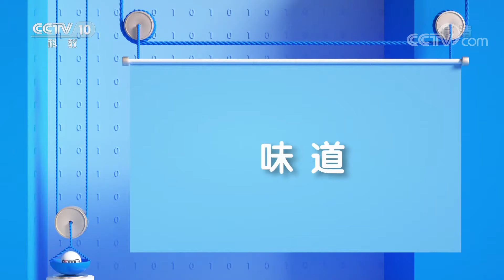《味道》薯粉哨子 石门猪脚 鳝鱼炖钵 寻味江西 探秘武宁人钟爱的“碉堡菜”究竟长啥样！20220730 | 美食中国 Tasty China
本期美味：江西武宁，一座人在画中的城市，这里留存着“鼎食文化”的古朴遗风，隐藏着各种看似简单却并不寻常的鲜美食材。人们顺“食”而为，将各种本土食材巧妙搭配，务求化普通为神奇，变寻常为独到。将泥鳅、腊肉、碱水粑等食材收于一钵中，成就武宁人钟爱的“碉堡菜”。烹制肉香味浓肥而不腻的石门猪脚要经过复杂改刀。